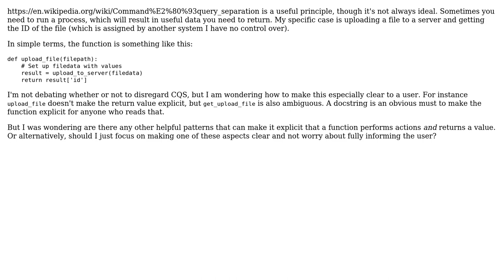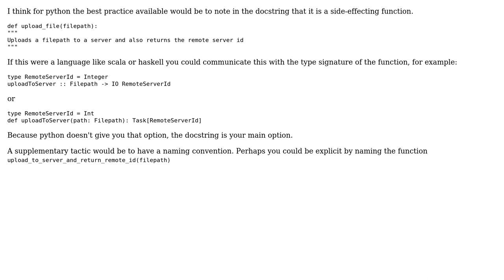Software Engineering: How to make it clear I'm violating Command Query Separation?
With thanks & praise to God, and with thanks to the many people who have made this project possible! You are responsible for your own actions.